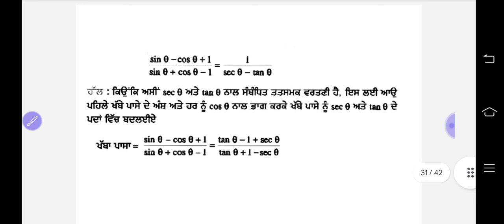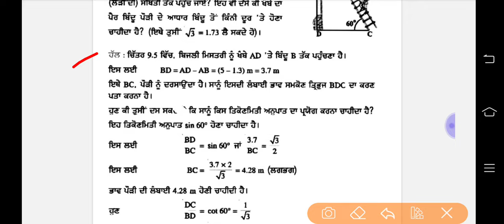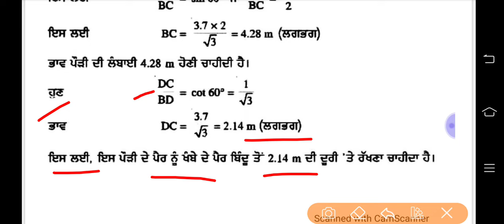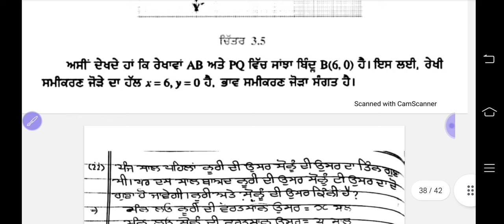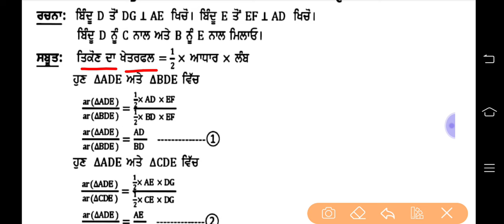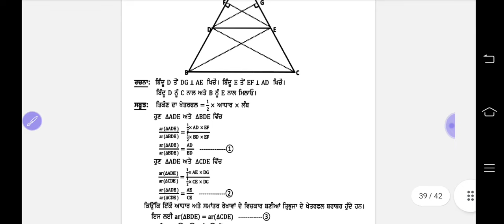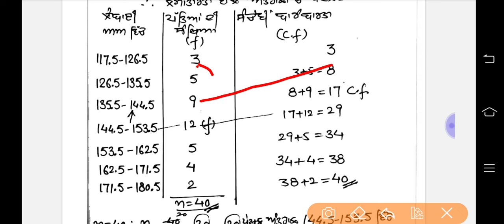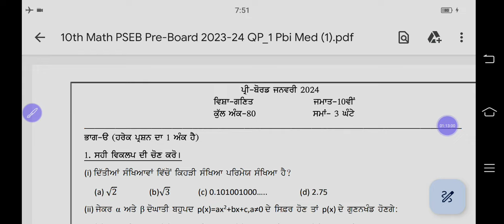Pseb 10th Class Math Pre Board Paper 2024 Full Solution | 22 January 2024